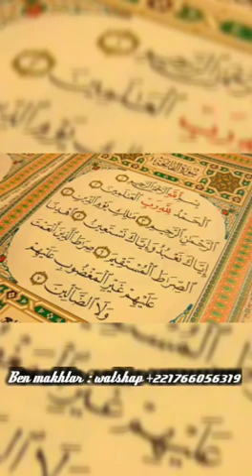SI TU PORTE ÇA TON MARI OU TA FEMME NE VA JAMAIS TE QUITTER NI TE TROMER